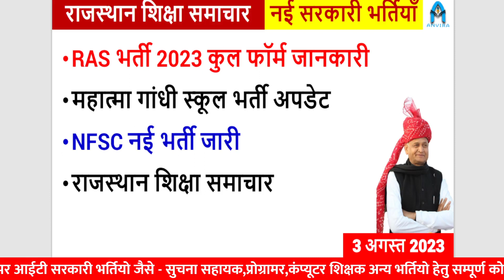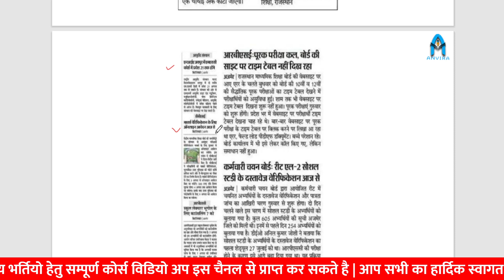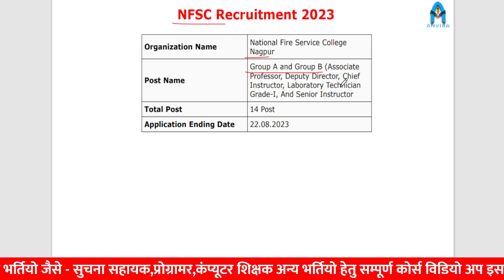RAS में कितने अभ्यर्थियों में स्पर्धा | rajasthan school bharti 2023 | nfsc new vacancy | sampat sir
anvira education,
Rajasthan gk,